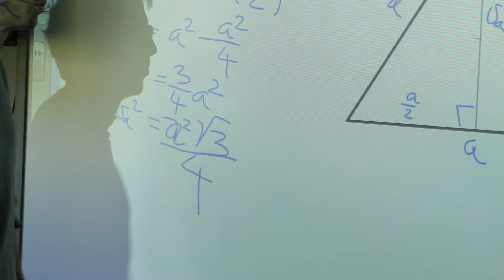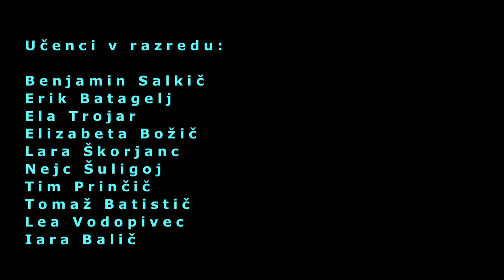Prstan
Produkcija:
Ustanova Silvana Furlana
Osnovna Šola Solkan

Igrali so:
Celeste Sanja Smareglia,
Tisa Križnič,
Timen Križnič,
Sara Todorova,
Damjan Gomez

Mentor:
Mateja Zorn,
Jan Mozetič